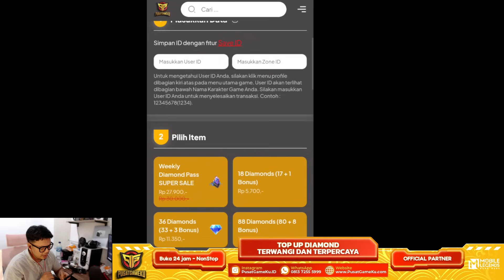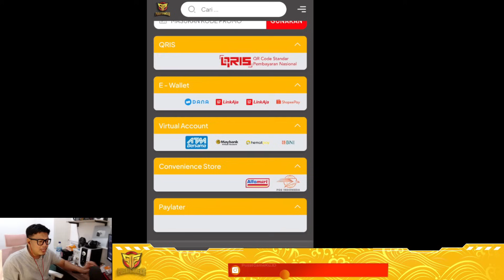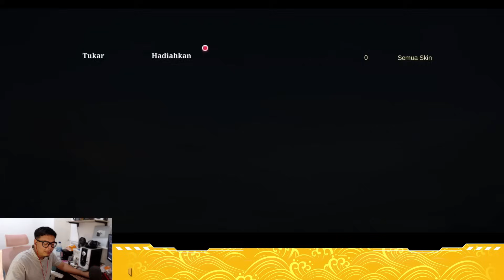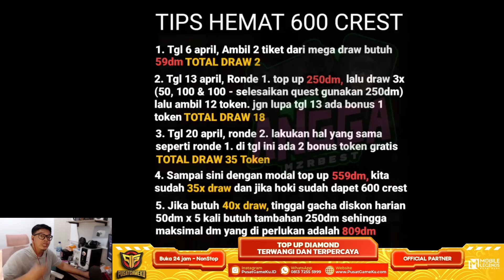DI JAMIN DAPET SKIN EPIK LIMITED CUMA 2 RONDE, DROP RATE RONDE 1 INFERNAL WYRMLORD TINGGI BANGET !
Drop ratenya gak masuk akal sih

REKOMENDASI TOP UP DIAMOND MURAH & AMAN HANYA DI PUSATGAMEKU !